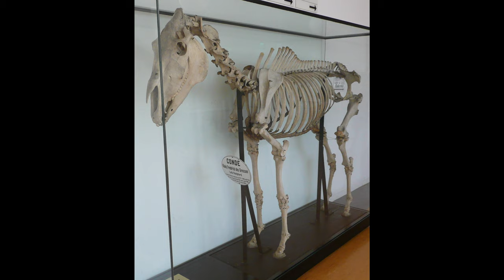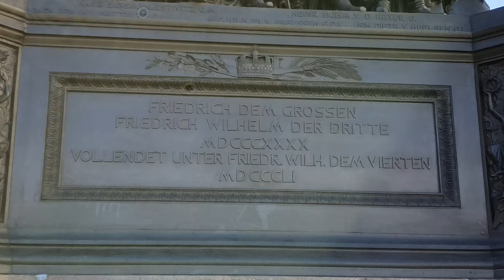[4K] Berlin - Das Reiterstandbild von König Friedrich II. Unter den Linden - erklärt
Wieso hat es 65 Jahr nach seinem  Tod gedauert, bis ein Denkmal für Friedrich II. in Berlin errichtet wurde? Warum wurde aus Friedrich dem Großen Friedrich der Versteckte? Welche weiteren Ideen gab es für ein Denkmal? Wie wird er dargestellt? Auf welchem Pferd reitet er? Welche Personen umgeben ihn? Wann kehrte das Reiterstandbild von Friedrich II. an die Straße Unter den Linden zurück?

Bei einem Stadtrundgang durch Berlins historische Mitte kommt man automatisch am Reiterstandbild von Friedrich II. vorbei. Entworfen von Christian Daniel Rauch gilt das Denkmal, bei dem Friedrich den Große als Alter Fritz dargestellt wird, als das Hauptwerk der Berliner Bildhauerschule.
15 Jahre hat es gedauert, alle Figuren und Teile zu planen und zu gießen. Das Denkmal ist sehr detailreich, was aber nicht immer leicht zu erkennen ist, wenn man unten vor dem 13,5 hohen Denkmal steht. Von daher habe ich in diesem Video versucht, auch die oberen Ebenen aus der Nähe zu zeigen, und natürlich die Fragen zu beantworten.

Herzlichen Dank! 🙏

▬ Mein Equipment ▬▬▬▬▬▬▬▬▬▬▬▬▬
* Gimbal OM 5

Verwendetes Bildmaterial mit Urheberangabe:
in Potsdam versteckte Denkmalteile: Von Ulrich Pütz - historisches Foto, Nachlass Ulrich Prütz († 1996), Gemeinfrei,
aufgestelltes Denkmal in Potsdam ab 1962: Von Ulrich Prütz - historisches Foto, Nachlass Ulrich Prütz (+ 1996), Gemeinfrei,